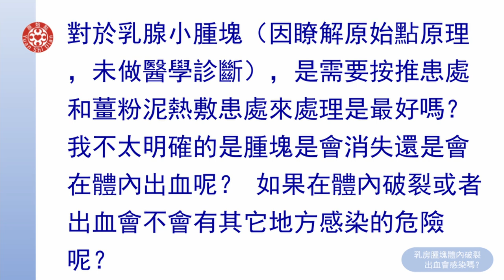2021提問答疑-乳房腫塊體內破裂出血會感染嗎